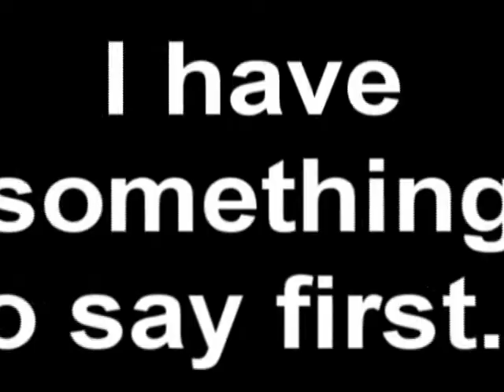Retraction...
The Next Awards. tomorrow.